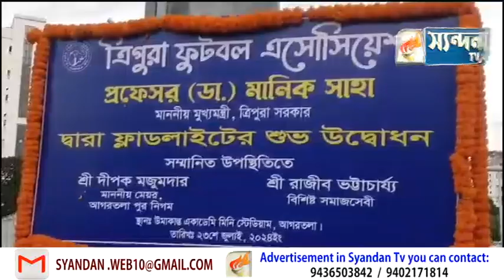মুখ্যমন্ত্রীর হাত ধরে উমাকান্ত মিনি স্টেডিয়ামে উদ্বোধন হলো ফ্লাড লাইটের।